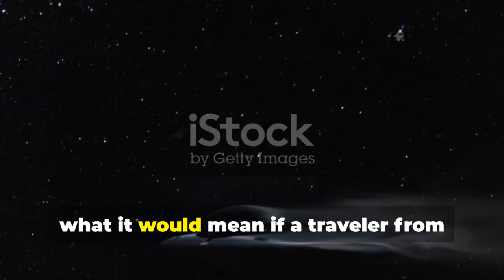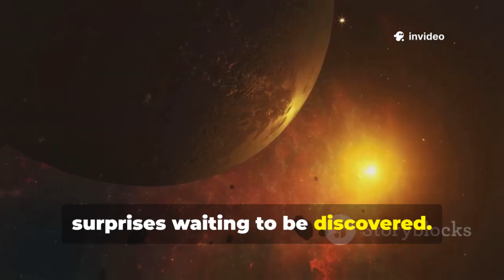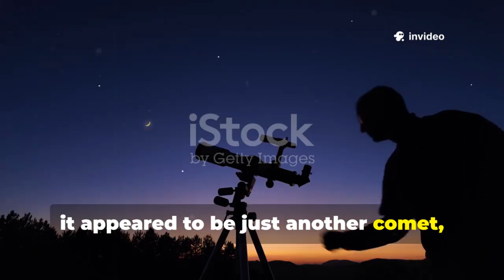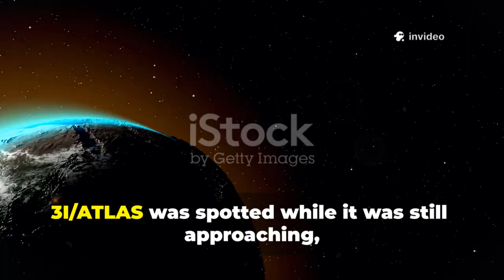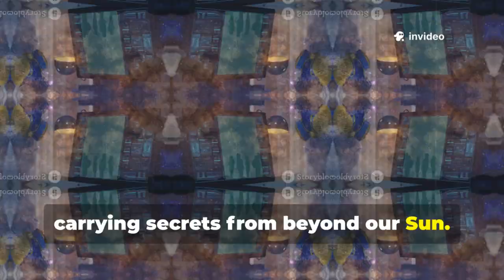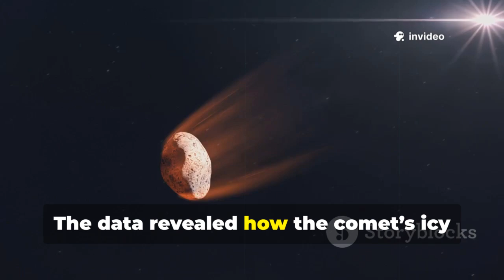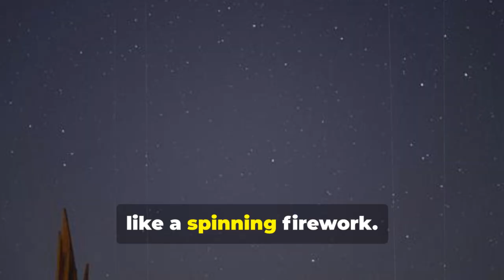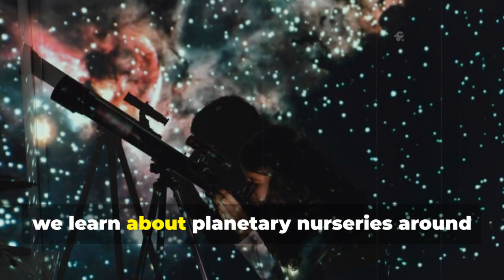3I/ATLAS Just Appeared Out of Nowhere… NASA Is Speechless | Joe Rogan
3I/ATLAS Just Appeared Out of Nowhere… NASA Is Speechless | Joe Rogan

In a development straight out of science fiction, a new interstellar object—designated 3I/ATLAS—has suddenly entered our solar system, and NASA is scrambling to understand it. The object was detected just days ago by the ATLAS (Asteroid Terrestrial-impact Last Alert System) network, and unlike previous interstellar visitors like ‘Oumuamua and 2I/Borisov, this one exhibits controlled acceleration patterns. It didn’t follow a chaotic, natural trajectory—it aimed.

On the latest episode of The Joe Rogan Experience, Rogan spoke with astrophysicists and fringe theorists alike, trying to make sense of the bizarre orbital data. Some believe 3I/ATLAS may be a natural phenomenon unlike anything we’ve seen before, while others suggest it could be an artificial probe—possibly even a sentient one. NASA has confirmed the object’s velocity and interstellar origin, but what has them truly baffled is its sudden appearance and the clean, precise arc it’s carving through space.

What’s even more shocking is that 3I/ATLAS appeared in a region of the sky that had been recently scanned—nothing was there days prior. Its approach was near-invisible, possibly shielded by non-reflective material or some unknown cloaking mechanism. This has triggered debates about the limits of our detection systems and whether other such objects have gone unnoticed.

As the object gets closer to the inner solar system, observatories around the world are racing to gather spectrographic and electromagnetic data. Is it a rogue comet with strange properties, or a signal that we are not alone? Rogan summed it up best: "Whatever this thing is, it’s not playing by the rules of nature as we understand them."